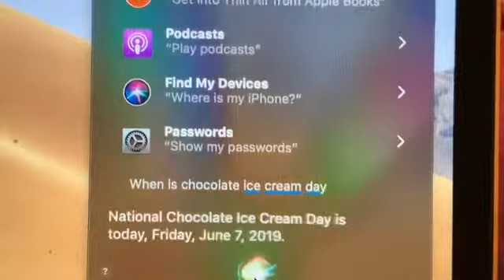June 7 - National Chocolate Ice Cream Day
Apparently, today, June 7, is National Chocolate Ice Cream Day!